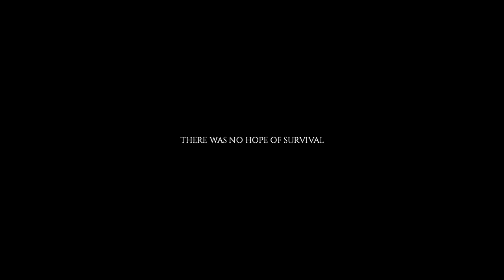The Project Zomboid Experience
It do be like that sometimes